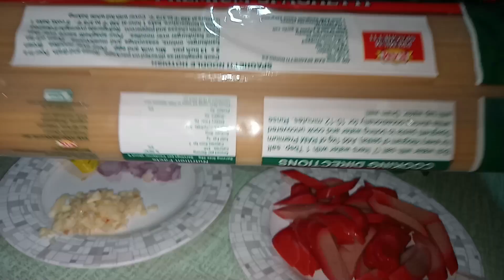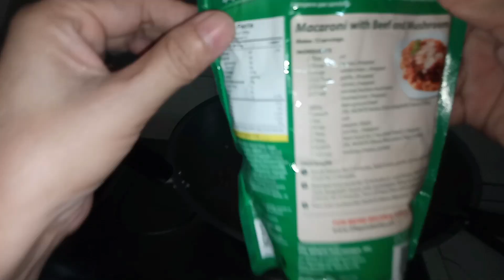MY OWN VERSION SPAGHETTI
1/2 KILO SPAGHETTI PASTA
2 PCS. JUMBO HOTDOG
1 PC. ONION
GARLIC
1 PC. KNORR CUBES
1 CAN CORN BEEF
500 G. SPAGHETTI SAUCE
PEPPER POWDER
SALT TO TASTE
2 TBSP. BROWN SUGAR